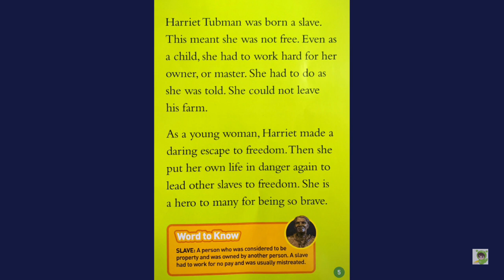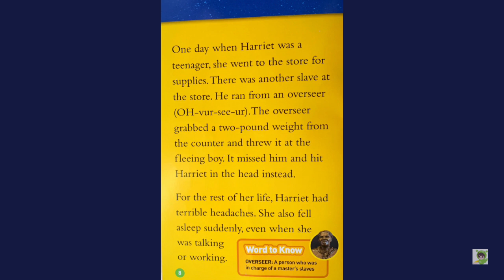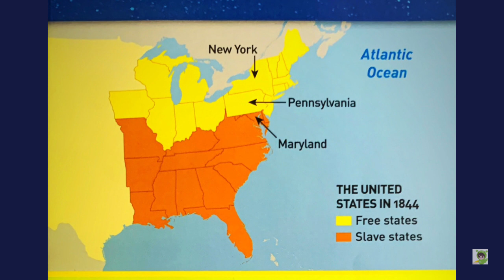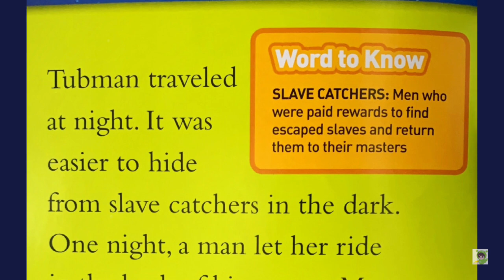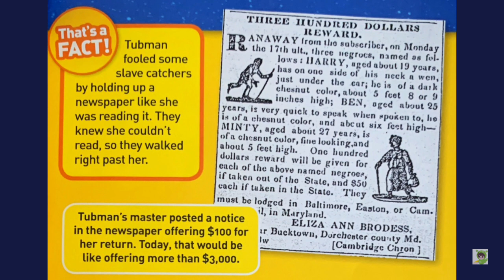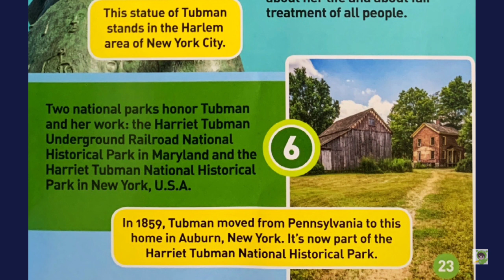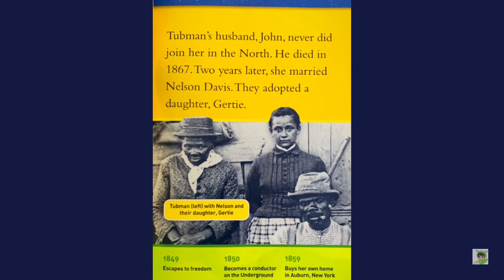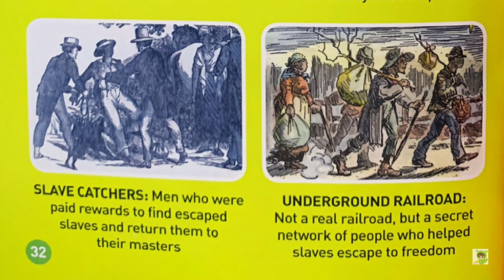National Geographic Kids: Harriet Tubman